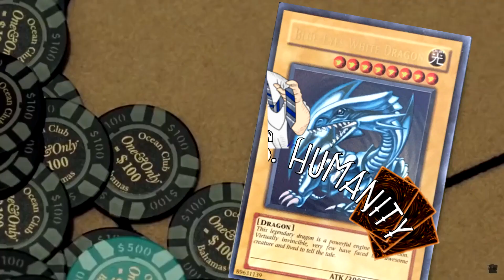Yu-Gi-Oh! Parody Reaction - DUEL MONSTERS EPISODE 80 - Lights Camera Duel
Welcome to Yu-Gi-Oh! parody reaction for Duel Monsters Ep80 Lights, Camera, Duel. Card Games Vs Humanity Episode 80!

Jordan B.